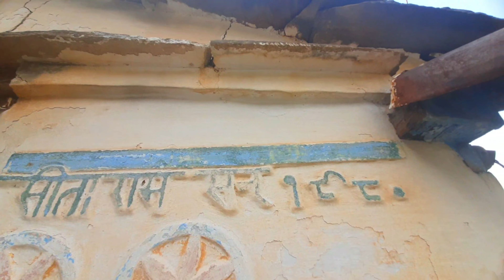Pura Gaw Khali Ho Gaya 😑